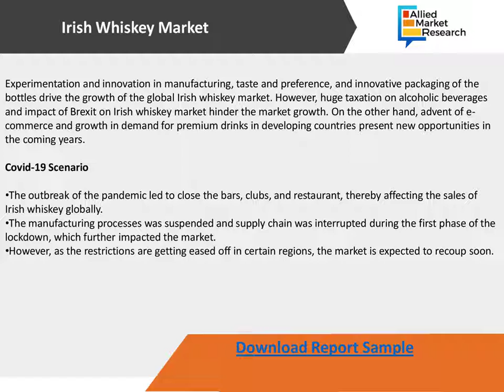Irish whiskey Market In-Depth Analysis, Growth Strategies and Comprehensive Forecast to 2027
Experimentation and innovation in manufacturing, taste and preference, and innovative packaging of the bottles drive the growth of the global Irish whiskey market. However, huge taxation on alcoholic beverages and impact of Brexit on Irish whiskey market hinder the market growth.
On the other hand, advent of e-commerce and growth in demand for premium drinks in developing countries present new opportunities in the coming years.